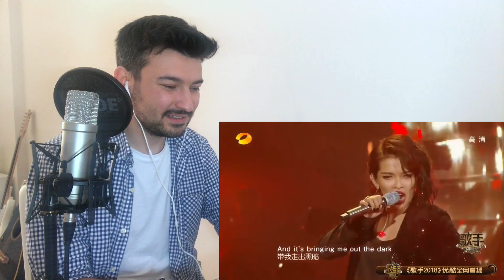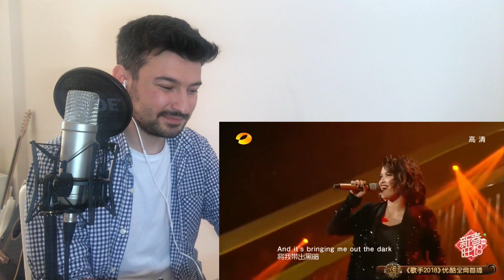What a Voice! Dimash Kudaibergen - Your Love *NEW SONG* and KZ Tandingan (Reaction)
Hey guys!

Dimash has released a new video, so i had to watch it!
Also in this video we’re watching KZ Tandingan’s performance as well!